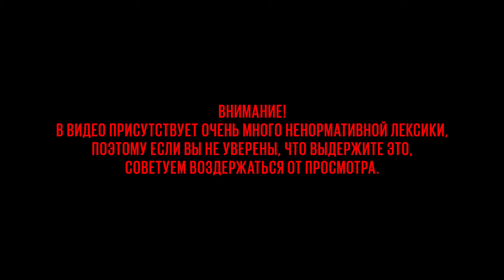13. Айым и Талгат: о первом свидании, разборках с фанатами, детях и запретах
Айым и Талгат отвечают на 13 неудобных вопросов: проверяют ли они телефоны друг у друга, ревнует ли Талгат к Артуру, чем Айым без мейка покорила его на первой встрече, почему он запрещает ей сниматься в откровенных сценах, за что подарил BMW, как Айым ладит с детьми от первого брака, и в каких случаях она может подраться с поклонницами мужа. За самый креативный комментарий - подарок от Талгата и Айым